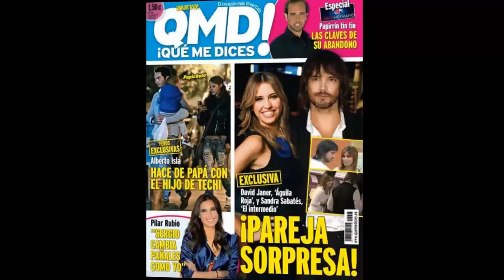David Janer y Sandra Sabatés, el nuevo romance televisivo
David Janer y Sandra Sabatés  saltan de la pequeña pantalla a las portadas de las revistas del corazón de este lunes. Los televisivos mantienen un romance por el que ocupan la primera plana de este lunes en la revista ¡Qué me dices!.

David Janer y Sandra Sabatés forman una bonita pareja de televisivos descubierta esta semana por la revista. El protagonista de Águila Roja y la copresentadora de El Intermedio, se dice que mantienen una discreta relación desde hace meses.

¡Qué me dices! publica unas imágenes donde se ve al actor y la periodista en la estación de Atocha de Madrid, imprimiendo su billete de tren para Barcelona. Y es que ambos viven en Madrid por motivos profesionales, pero los fines de semana viajan hasta Granollers, su ciudad natal.

David Janer y Sandra Sabatés comparten por tanto además de orígenes, éxito profesional.

Él acaba de estrenar la sexta temporada de la exitosa serie de la 1, Águila Roja, mientas que ella lleva varios años como copresentadora del espacio de El Gran Wyoming en La Sexta.

Fuente: ideal.es